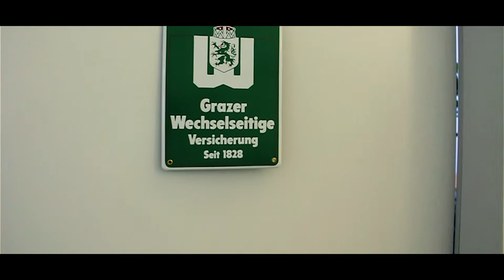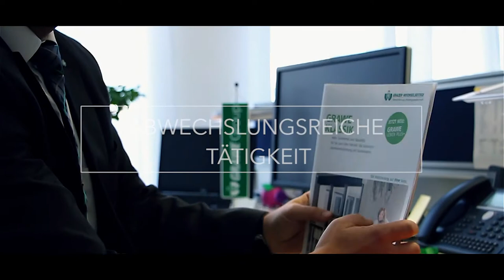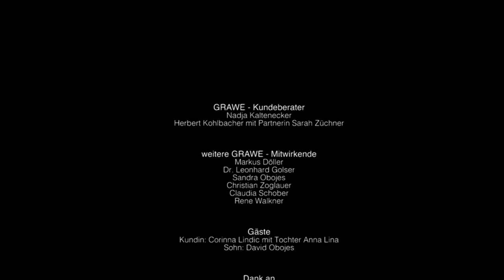GRAWE Kundenberater_in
Hierbei handelt es sich um die Darstellung der Tätigkeiten eines/ einer Kundenberaters/ Kundenberaterin bei der GRAWE.

Danke an Alle beteiligten Mitarbeiter_innen der Grawe und an Alle Mitwirkenden.

Herzichen Dank an unser Filmteam:

Leonhard Golser jun., Julia Grall, Michael Mörth.